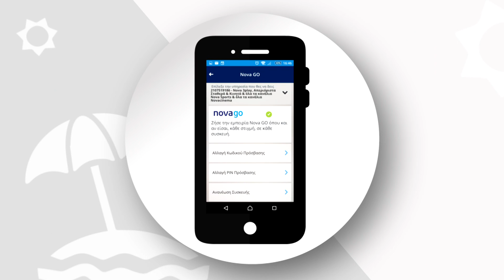Nova My Account app!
Είσαι συνδρομητής Νova; Πάρε στα χέρια σου τον έλεγχο των υπηρεσιών σου! Κατέβασε τώρα το Nova My Account app δωρεάν, σε iOS και Android!